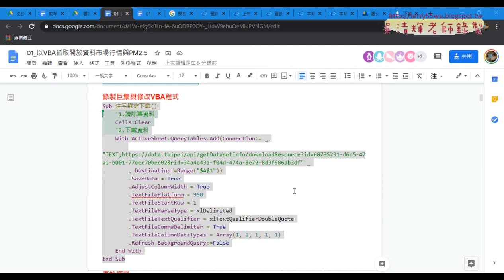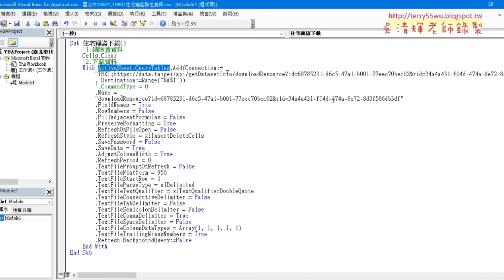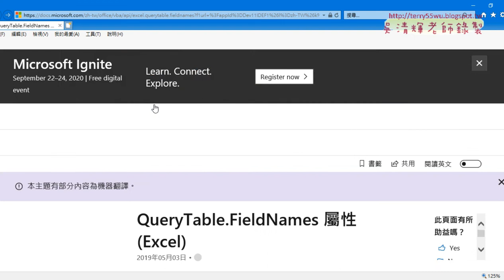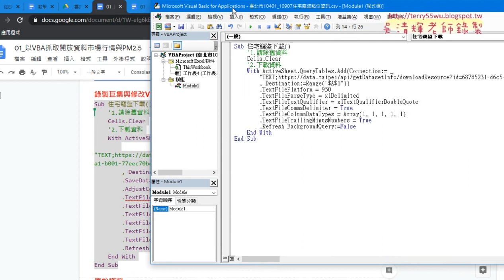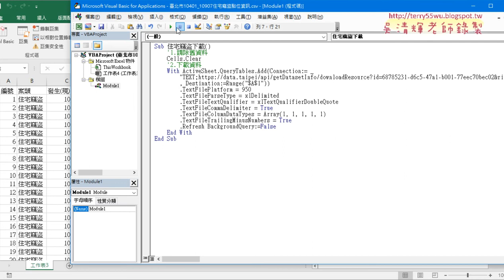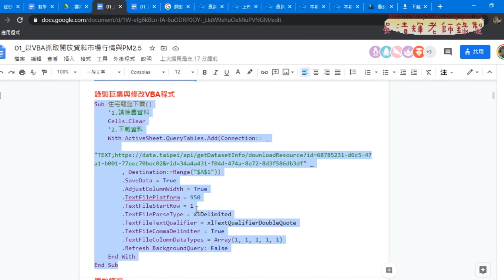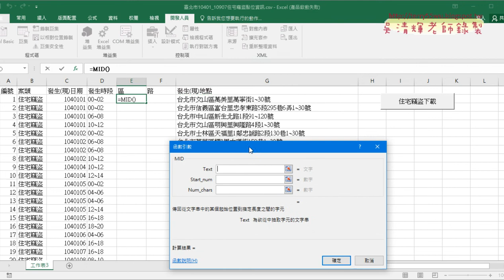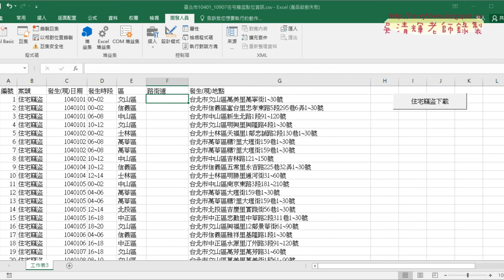03 巨集修改與資料統計分析